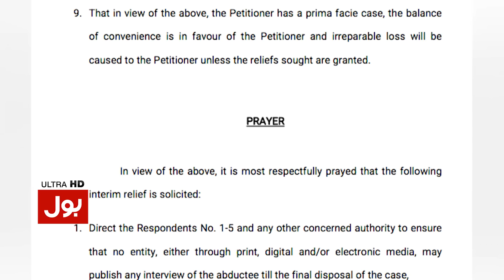Dua Zehra Case Updates | Supreme Court Big Decision | Breaking News